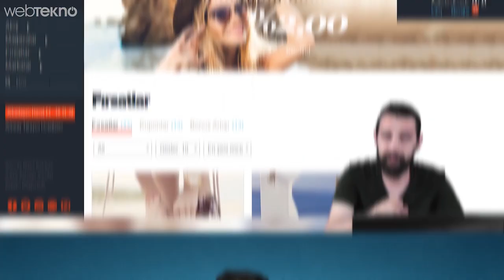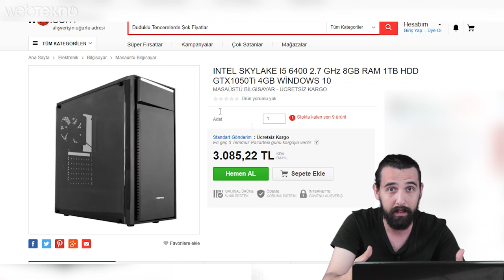Tak-Çalıştır Oyuncu Bilgisayarı Hediyeli Video: 3.000 TL'lik Sistemi Test Ettik!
Kampanya Katılım Son Tarih: 10 Temmuz 2017 Pazartesi / Saat: 23:59

Yapmanız gerekenler:

1- Öncelikle şu mağazaların herhangi birinden tutarı farketmeyen bir alışveriş yapmanız gerekiyor:

- AliExpress
- Booking.com
- N11.com
- Trendyol
- Boyner

2) Çekilişe katılmak için alışveriş yapmanız yeterli. Artıway'e üye olduğunuz e-posta adresinden çekilişi kazanmanız durumunda sizinle irtibata geçilecektir.

GTA 5’i de Kaldıran 3000 TL’lik Oyuncu Bilgisayarı Hediye Ediyoruz!

Merhaba webtekno takipçileri. Bugün 3.000 TL’ lik hazır kasa oyun bilgisayarı hediye ediyoruz. Videomuzda amacımız uğraşmak istemeyen ama kendisine oyun bilgisayarı almak isteyen dostlarımızım “hazır sistem alırlarsa ne olur?” sorusuna cevap vermeye çalışmak. Her neyse sonuçta sipariş ettiğimiz ürün geldi ve bizler de onu taze taze video içerisinde sizlerle birlikte açtık. Akabinde tak çalıştır oyuncu bilgisayarı olduğu için kendisiyle gelen Windows 10 lisansını aktifleştirdik ve Steam yükledik. Tabiki de Internet Explorer’dan Chrome indirip ondan sonra Steam indirdik :)

Bilgisayara kurduğumuz oyunlar; Cs: GO ve GTA 5. GTA 5 için aldığımız FPS değerlini oyunun grafikleri en yüksekteyken test ettik ve ortalama 50 ila 90 arasında bir FPS’yi gördük. Oyunun akışkanlığı ve keyfi açısından bizce yeterli bir oran. Ki zaten bilgisayarımızda giriş seviyesi oyuncu bilgisayarı.

GTA 5’ten sonra da Counter Strike: Go oynadık ve onda da grafik ayarlarını en yükseğe getirdik. Buna rağmen açılışta FPS’miz 250’lerin üstündeyken aksiyonlu ve karmaşalı sahnelerde 120’lere kadar indi. Tabiki de oyunun sistemi yorma oranına göre CS, GTA’dan daha az sistemi hırpalar. Bu nedenle FPS değerleri daha iyi çıktı. Sizin de anlayacağınız üzere Counter Strike Go’da herhangi bir problem yaşamadık.

Bilgisayarın teknik özellikleri:

Anakart: Asus Prime B250M-K Intel B250 Soket 1151 DDR4 2400MHz USB3.0 M.2
Ram: GSKILL 8GB DDR4 2400MHz
Hard Disk: WD 3.5" 1TB SATA 3.0 7200Rpm
Kasa: Everest Rampage Glory G01 Gaming 420W USB 3.0
İşlemci: Intel Core i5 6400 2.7Ghz
Ekran Kartı: Zotac GTX1050 Ti OC EDITION GDDR5 4GB
İşletim Sistemi: Windows Home 10 Türkçe

- Devamı için videomuzu izleyebilirsiniz -